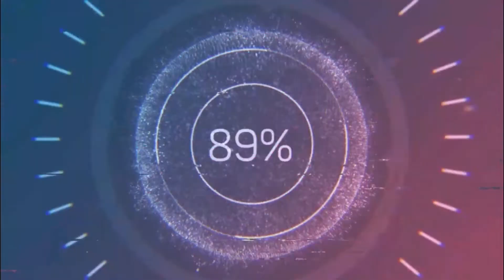Osmancık TV | Gündem Özel Fragman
Osmancık TV | Gündem Özel Osmancık Hakkında Haber ve Bilgiler , Tartışma ve Bilgilendirme Proğramı Bizi izlemeye Devam edin.